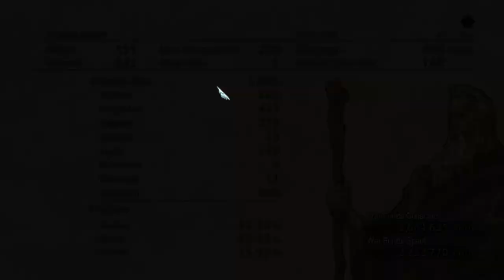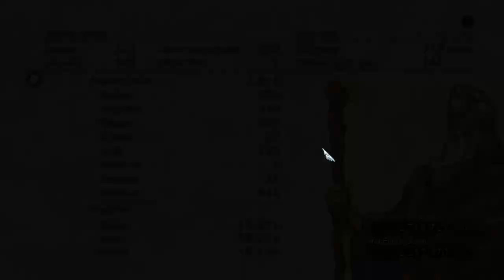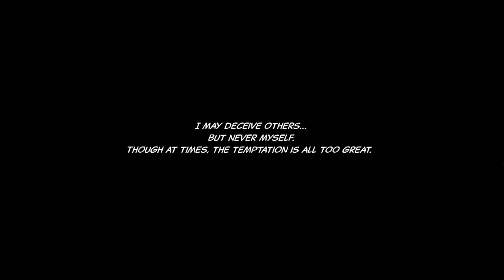Tactics Ogre Reborn | Chapter 3 (Law Route) - Gameplay PT-BR .